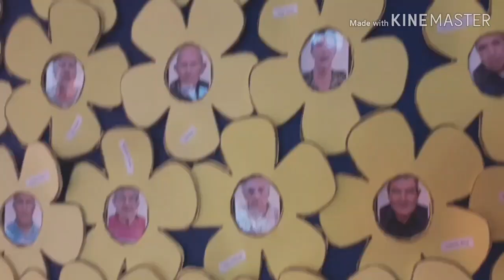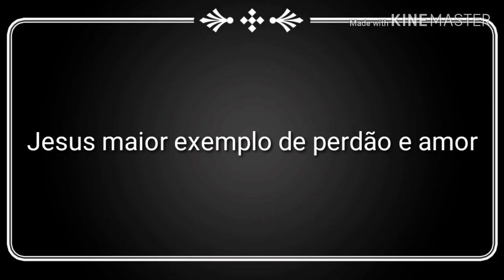Idosa de 80 anos me ensina fazer ginastica fácial e conta sua vida no asilo sem família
Instagram📸 Renata na Turquia oficial